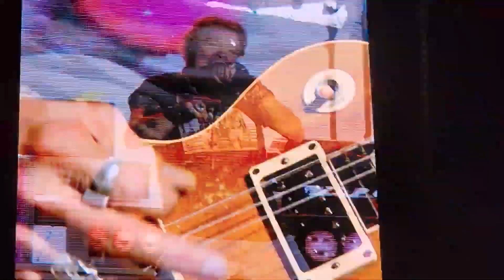Guns N' Roses - It's So Easy (Live in Goiânia - BRA)